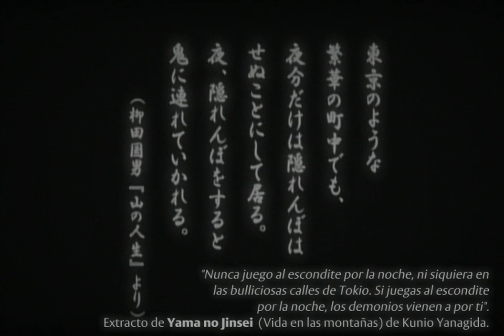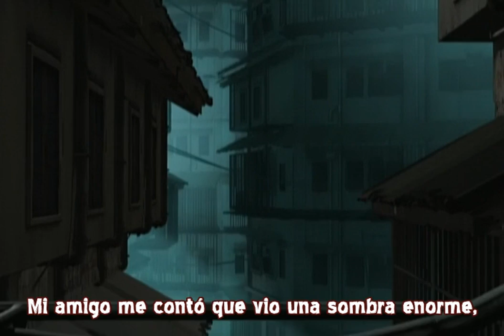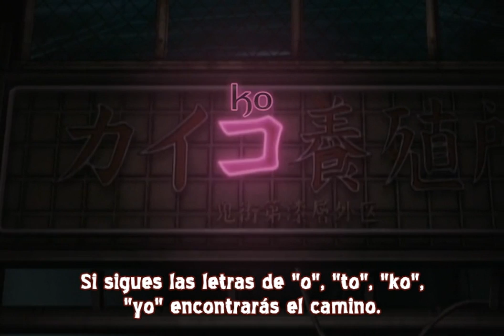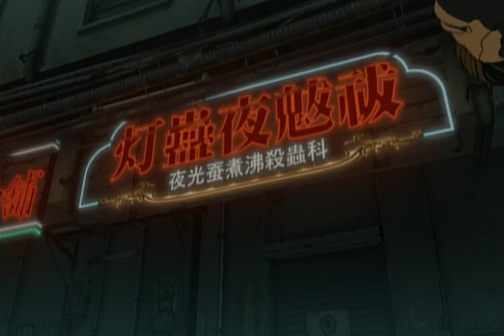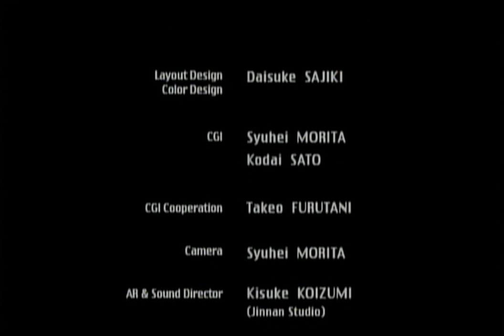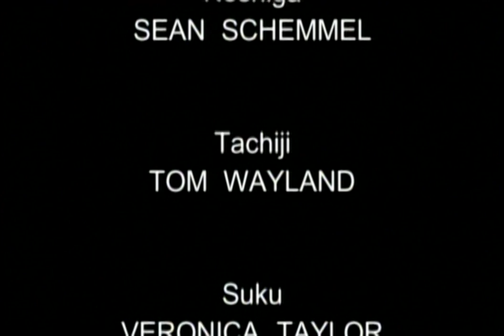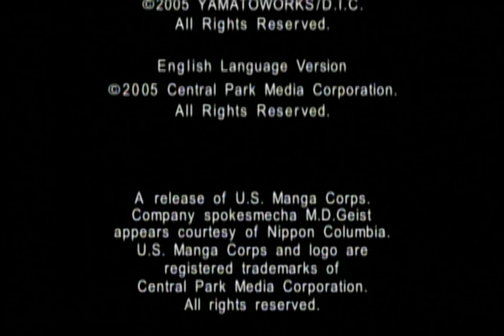(+12) Kakurenbo: El Escondite - Cortometraje de anime - Subtitulado en Castellano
Kakurenbo es un juego del escondite, que se juega cerca de las ruinas de una antigua ciudad deshabitada. Los niños desaparecen uno por uno, cada vez que participan, y se dice que los culpables de estas desapariciones son fantasmas o demonios.

Una noche, una niño llamado Hikora decide participar y entrar al territorio prohibido de Otokoyo para buscar a su hermana, uno de los niños desaparecidos en el juego. Él y otros 7 niños deben ponerse sus máscaras de zorro y abrirse paso a través de callejones y ruinas; y como si fuera poco, también deben huir de los demonios que los persiguen.